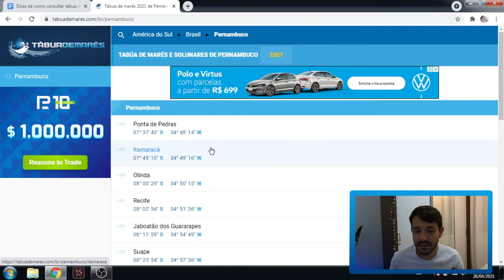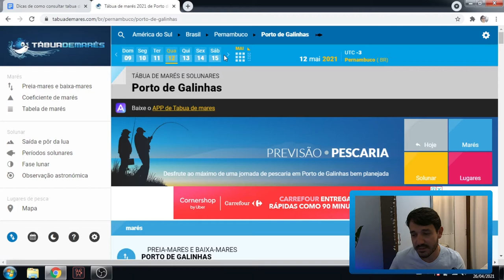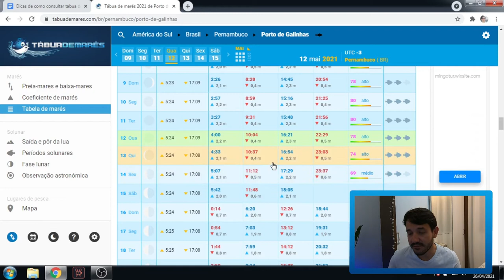Dicas de como funciona TÁBUA DE MARÉS em Piscinas Naturais Maragogi | Porto de Galinhas 2023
Como funciona Tábua de Marés nas Piscinas Naturais de Maragogi, Porto de Galinhas, Natal, Maceió, Ubatuba, Maracajaú, Salvador, Recife e vários outros destino. Dicas de qual melhor maré para as Piscinas Naturais 2023?